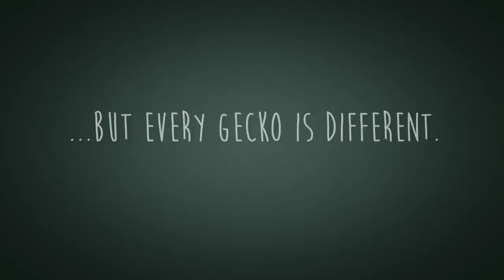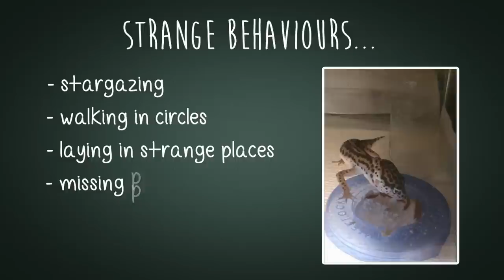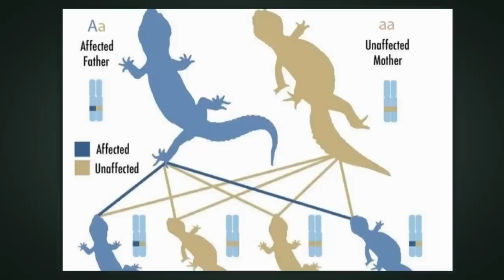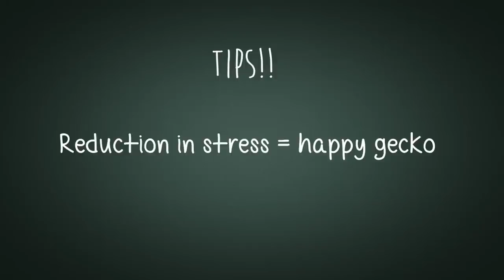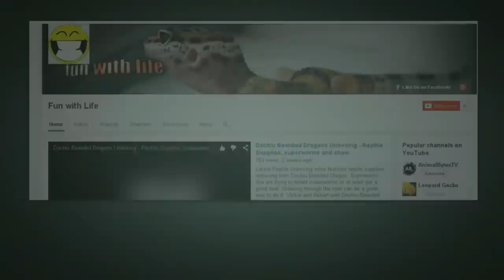Enigma Syndrome | Leopard Geckos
Enigma Syndrome (ES) is a neurological disorder that affects the balance and cognition of leopard geckos. In this video I attempt to explain what causes it, why it occurs, symptoms of it, and how to cope with it.